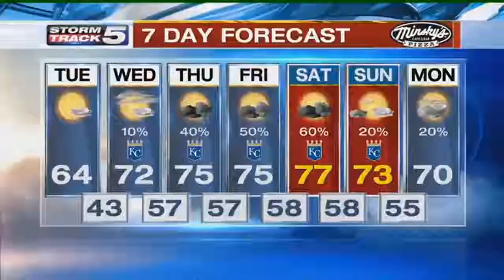Kansas City native helps put hometown on the map in Hollywood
At the Kansas City Film Festival over the weekend, there was one particular feature film that really "stole the show.” KCTV5’s Carolyn Long explains how a Kansas City native is really helping put Kansas City on the map in Hollywood.